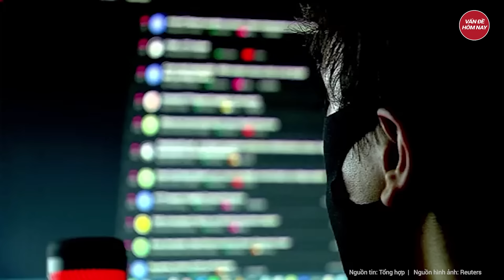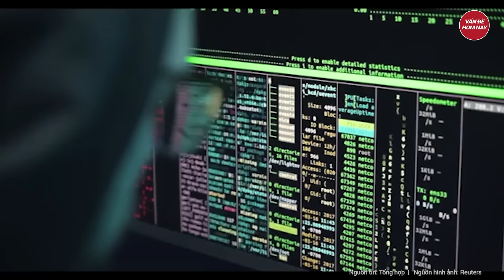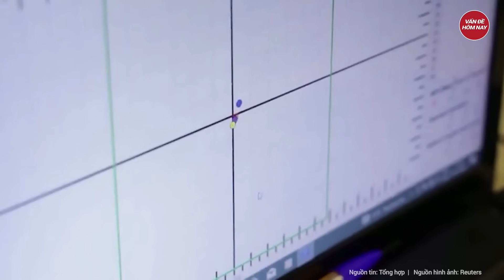Cực Nóng: EU đột ngột tăng mạnh chi phí quốc phòng lớn chưa từng thấy vì chiến sự Ukraine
Nga Ukraine mới nhất | Cực Nóng: EU đột ngột tăng mạnh chi phí quốc phòng lớn chưa từng thấy vì chiến sự Ukraine
Các quan chức EU vén màn sáng kiến đầy tham vọng nhằm tăng cường sản xuất và mua sắm vũ khí nội khối để giảm phụ thuộc vào vũ khí Mỹ và để phản ứng trước chiến dịch của Nga tại Ukraine.